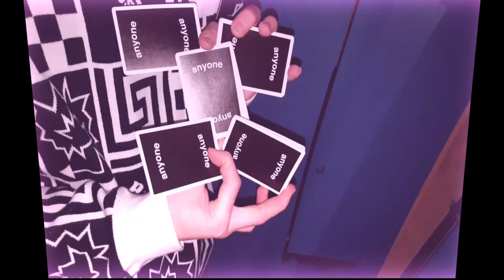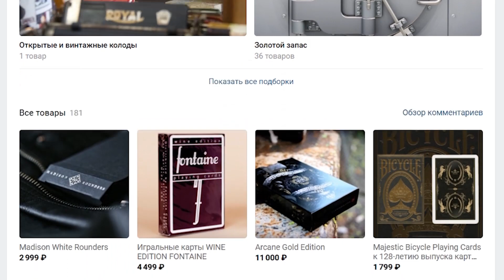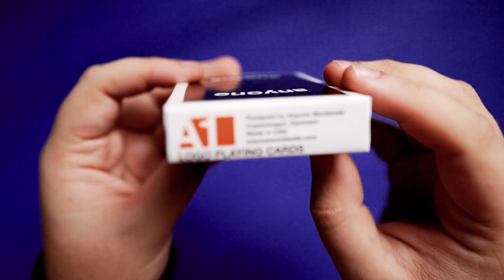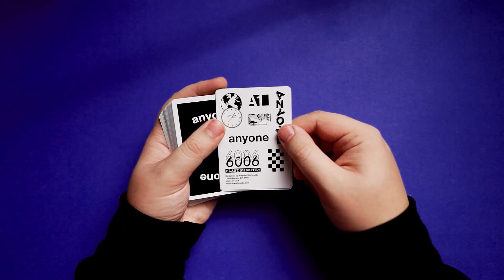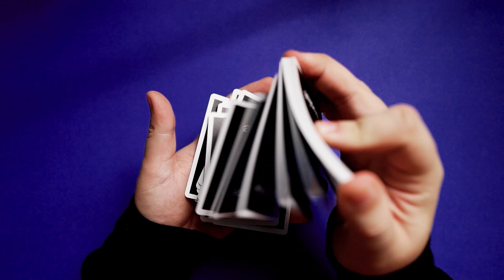ОБЗОР КОЛОДЫ КАРТ / BLACK LOGO OG ANYONE / КАРТЫ ДЛЯ КАРДИСТРИ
Обзор на колоду карт Black Logo OG от Anyone Worldwide. А также небольшое кардистри видео от Никиты Яцика!

ТАЙМКОДЫ:
0:00 - Кардистри с колодой Black Logo Anyone
0:53 - Приветствие
1:23 - Спонсор видео (Дама Червей)
1:53 - Никита Яцик
2:27 - Обзор коробочки
2:48 - Рекламные карты
3:07 - Джокеры
3:21 - Туз пик
3:33 - Рубашка карт
3:48 - Лица карт
3:59 - Мнение о колоде
5:01 - Концовка